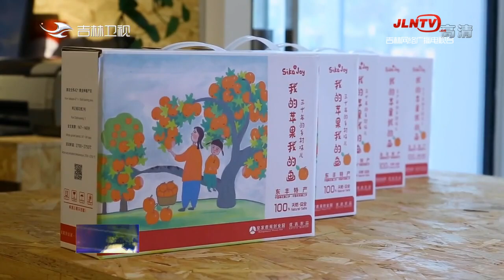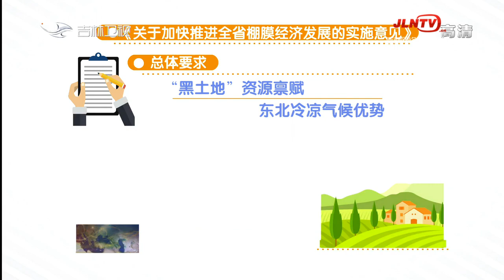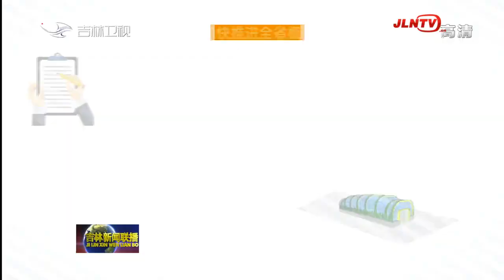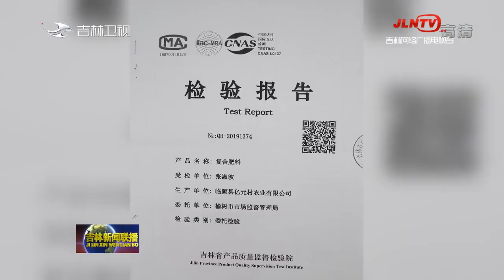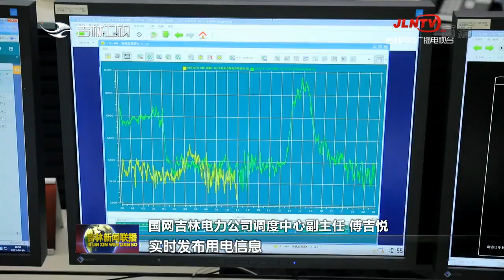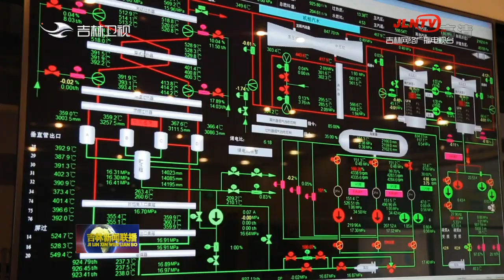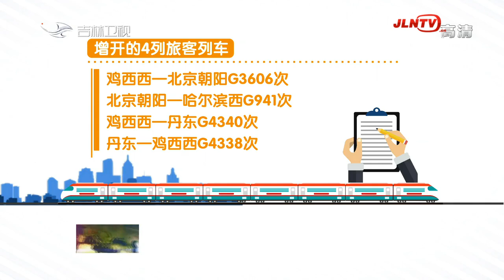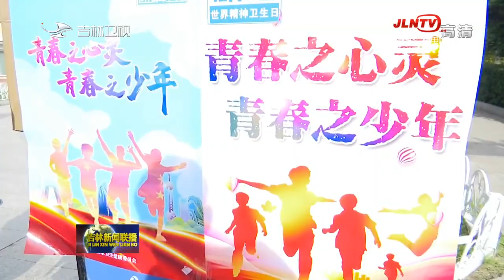吉林新闻联播 20211010：吉林：坚决打好煤电热保供攻坚战